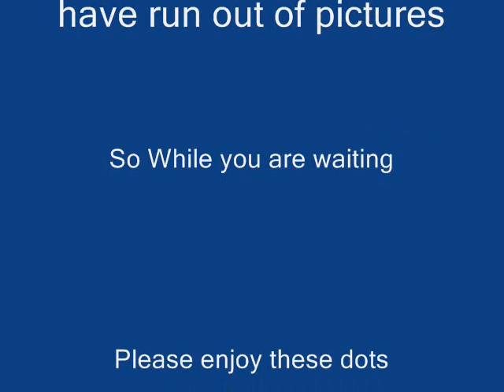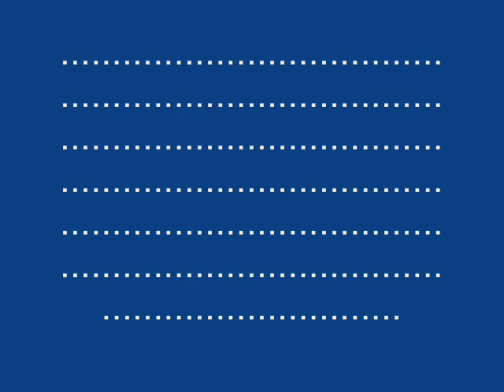Saki Tribute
This is a tribute to my fav Fruba char.
She is the other me.
For she will control herself. And live it to the all.